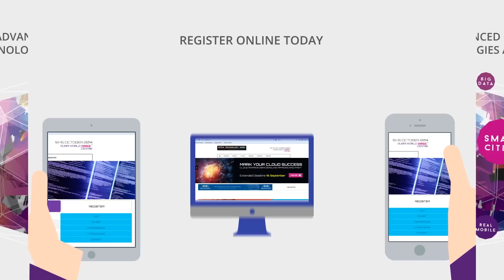Welcome to GITEX 2014: Extended Trailer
Visit the smartest GITEX Technology Week ever! 12-16 October 2014, Dubai World Trade Centre.

Packed with ICT products and services that are transforming our future. Re-imagine Big Data analytics, convert to the power of the Cloud, explore new Mobile opportunities and set your Smart strategy.

GITEX is an annual event in Dubai gathering over 142,000 IT professionals from 150 countries to explore an exhibition of the latest tech products and services by the world's most influential brands.